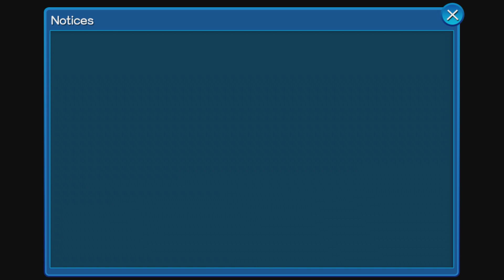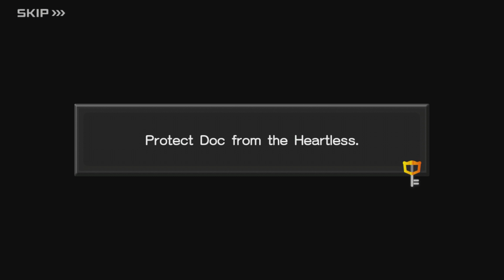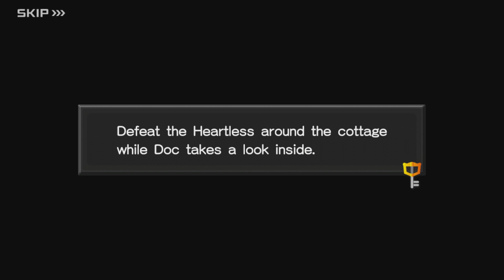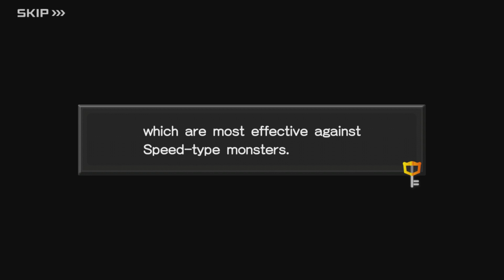Kingdom Hearts Union χ[Cross] - Part 2 - Quest 5 - 14